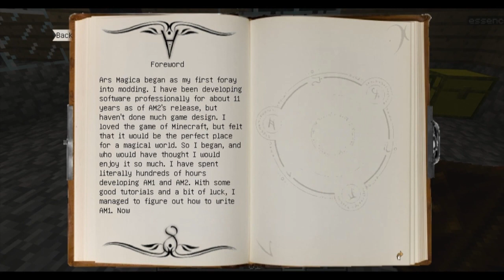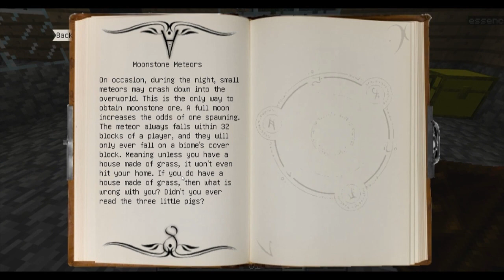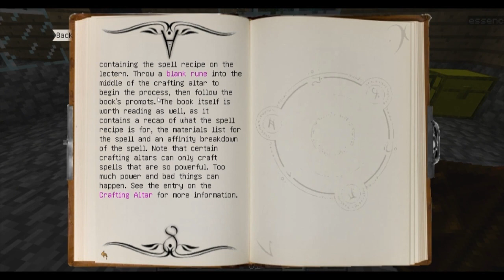Minecraft|Wizards and Wrenches S1E13| Ars Magica Spell Creation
I decided it's time to get into some real wizardry.  I start Ars magica and make my first real spell.

Welcome to the World of Wizards and Wrenches!!!

This is our FTB inspired mod pack where we can enjoy the power of the arcane along with the earth changing structures of industry.  Is one better then another?  Can both sides coexist with each other?  Join us on our new journey as we fumble around this crazy, blocky world and gather more power then anyone should posses.  The mystical and industrial join forces to create miracles.

                                                     Mods Used
ReiMinimap
Damage Indicator
Advanced Machines
Ars Magica 2
Applied Energistics
Archimedes Ships
Barrel Mod
Battle Towers
Buildcraft Tools
Bibliocraft
buildcraft
Chicken Chunks
Chococraft
ComputerCraft
Craftable Horse Armor
Dartcraft
Dynamic lights
Enchanting Plus
Ender Forest
Extra Ultities
Finndus Fillies
Flat Signs
Forestry
Forge Multipart
Gravity Gun
Hats
Hatstand
IC2 Experimental
Inventory Tweaks
Iron Chests
Nether Stuffs
Modular Powersuits
Morph
Mystcraft
Natura
NEI
obsidian plates
PetBat
Redstone Paste
Reliquary
Rings of Power
Soul Shards
Tinkers Construct
Teleport Pipes
Thaumcraft Extras
Thaumcraft 4
Thaumic Tinkerer
The Camping Mod
Thermal Expansion
Twilight Forest

Feed the Beast is a modpack for Minecraft. It adds a huge number of items, recipes and world-generation to the game, and is used in the YouTube series "Feed the Beast." The modpack centers on several famous mods such as IndustrialCraft and BuildCraft but the full list is extensive.
All of the mods in the pack have been approved by the modders to be included. The FTB launcher was first released on Saturday, Nov. 10, 2012, with a live-stream broadcast on the Feed The Beast website.
    Fantasy magicians usually gain their ability through innate talent. Most fantasy wizards are depicted as having a special gift which sets them apart from the vast majority of characters in fantasy worlds who are unable to learn magic.
Magicians, sorcerers, wizards, and practitioners of magic by other titles have appeared in myths, folktales and literature throughout recorded history, with fantasy works drawing from this background.

In medieval chivalric romance, the wizard often appears as a wise old man and acts as a mentor, with Merlin from the King Arthur stories representing a prime example. Other magicians can appear as villains, hostile to the hero.
Both these roles have been used in fantasy. Wizards such as Gandalf in The Lord of the Rings and Albus Dumbledore from the Harry Potter books are featured as mentors, and Merlin remains prominent as both an educative force and mentor in modern works of Arthuriana. Evil sorcerers, acting as villains, were so crucial to pulp fantasy that the genre in which they appeared was dubbed "sword and sorcery".

Ursula K. Le Guin's A Wizard of Earthsea explored the question of how wizards learned their art, introducing to modern fantasy the role of the wizard as protagonist. This theme has been further developed in modern fantasy, often leading to wizards as heroes on their own quests. A work with a wizard hero may give him a wizard mentor as well, as in Earthsea.

Although they are often portrayed as wielding great powers, their role in shaping the fantasy world they inhabit varies; much of fantasy literature writes of medieval worlds with wizards in a fairly limited role as guardians or advisers.

Industry is the production of an economic good or service within an economy. Manufacturing industry became a key sector of production and labour in European and North American countries during the Industrial Revolution, upsetting previous mercantile and feudal economies. This occurred through many successive rapid advances in technology, such as the production of steel and coal. Following the Industrial Revolution, perhaps a third of the world's economic output is derived from manufacturing industries. Many developed countries and many developing/semi-developed countries (People's Republic of China, India etc.) depend significantly on industry.